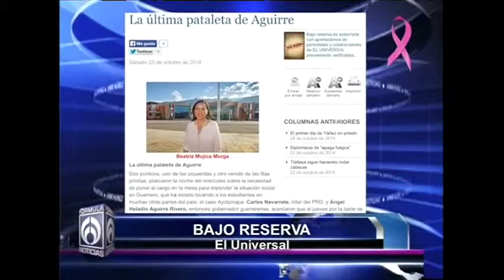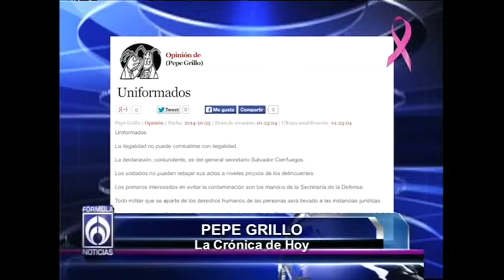LosTrascendidos con @brendaMorales1 en FormulaNoticiasconJaimeNuñez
Tema: Trascendidos de los principales diarios de México con Brenda Morales

Radio Fórmula: 103.3FM, 970AM
Unión Americana: 560 Sirius
Telefórmula: 121 Cablevisión Digital y SKY, 722 Dish Latino